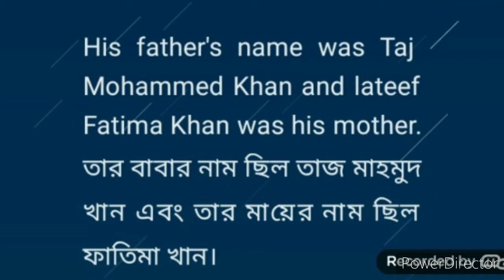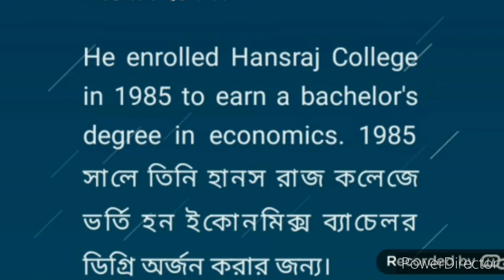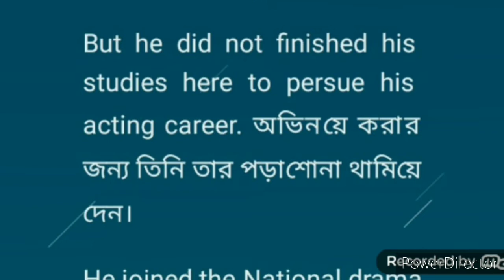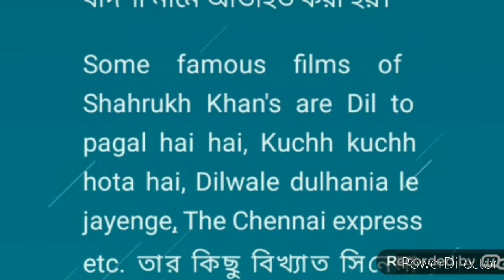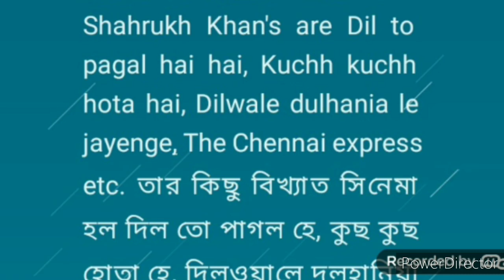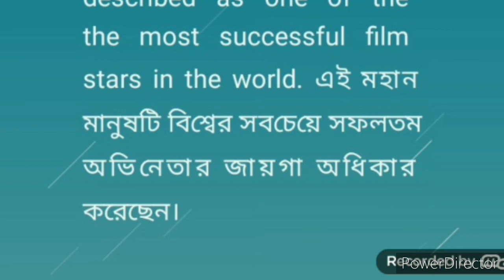Sharukh Khan paragraph/ biography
Sharukh Khan paragraph
Sharukh Khan biography